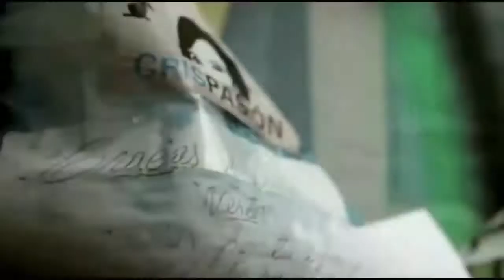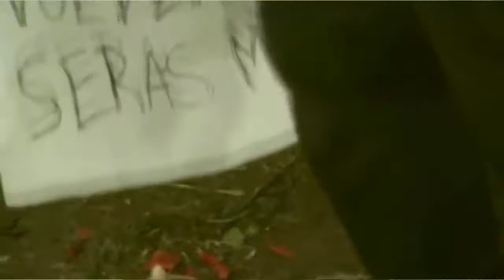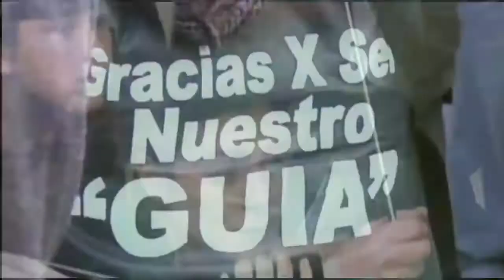NESTOR KIRCHNER, A 5 AÑOS DE SU PARTIDA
"Bajo una lluvia de octubre"
Realización: Darío Ponce de León